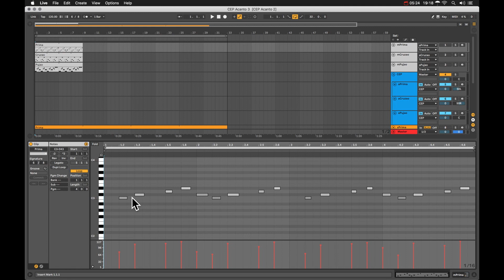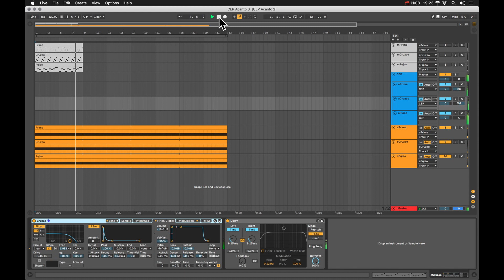22 • Secuenciadores Analógicos - Culo ‘E Puya Pt. 3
NOTE TO ENGLISH SPEAKERS: This online course (on YT) is for the time being only in Spanish. I hope to add English captions as time permits. Also, I'll soon be revising my M4L sequencer, Acanto...

...and will be rebuilding it from the ground up (hopefully using GEN, we'll see) –– if you'd like to see such a course in english (as any updates to this course, in english, will be adapted to Acanto v2, whenever it comes out), please let me know here:

Seguimos con la exploración de los ritmos Culo E Puya. En este video podremos ver cómo éstos se pueden reproducir usando Acanto como un secuenciador poli-rítmico.

Este video es el 22/24 que comprenden todo un curso en línea sobre los secuenciadores analógicos y Acanto. Para más información ir a: